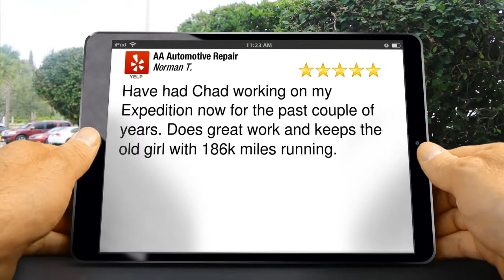AA Automotive Repair Concord Superb 5 Star Review by Norman T.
Excellent Review

Have had Chad working on my Expedition now for the past couple of years. Does great work and keeps the old girl with 186k miles running.

AA Automotive Repair
2807 Main Ave
Concord CA
94519